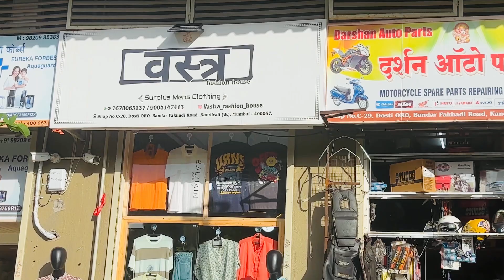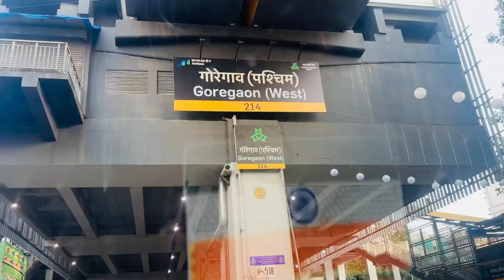Mumbai me kha kha gye hai Hm ￼ghumne 😊😊😊